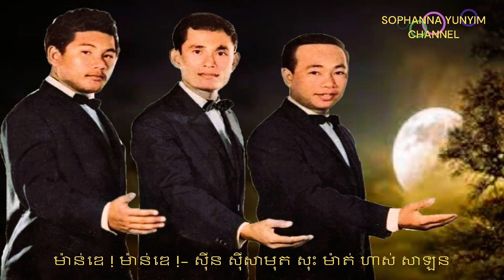​ម៉ាន់ឌេ! ម៉ាន់ឌេ! - ស៊ីន ស៊ីសាមុត សុះ ម៉ាត់ ហាស់ សាឡន SINN SISAMOUTH SOS MATH HAS SALAN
ចម្រៀង និង វីដេអូ  រៀបរៀងឡើងដើម្បីកំសាន្ត និងជួយថែរក្សា មរតកសំនៀង និងតន្រ្តី អោយបានគង់វង្ស
ពី    SOPHANNA YUN YIM  CHANNEL
ខ្ញុំបាទ សូមថ្លែងអំណរគុណ  យ៉ាងជ្រៀលជ្រៅ ពីមិត្តជិតឆ្ងាយ ដែលមានរូបភាព រូបថត ចម្រៀងនិងបទភ្លេង ចាស់  ៗ របស់វីរសិល្បករ ពីសម័យមុន    មុនឆ្នាំ១៩៧៥   ដែលខ្ញុំបានទាញយកមកប្រើ និងរចនារៀបរៀង កែរូបដាក់ព័ណ៌ ខ្លះៗ បន្ថែមម៉ូតសក់  ពីសេសអោយមានស្នាមញញឹមផង និង បញ្ចូលគ្នាចងក្រងអោយបានសមស្របតាមអត្ថន័យ ចម្រៀងឬកាលៈទេសៈ  ចម្រៀង
  សមខ្លះ  មិនសូវសមខ្លះ សូមមេត្តាអធ្យាស្រ័យផងចុះ   ដោយចំណេះដឹងតិចតួច។
 ខ្ញុំបាទមិនបានគិតគូ អំពីរឿងរកប្រាក់កំរៃ ប្រាក់ចំណេញ ពីការៀបរៀងនេះទេ  គ្រាន៉តែចង់  ថែរក្សាមរតកសំនៀង និង តន្រ្តី លំនាំដើម   (ច្បាប់ដើម)នេះអោយបានគង់វង្ស រហូតទៅ  ។ SINN SISAMOUTH  SOS MATH  HAS SALAN